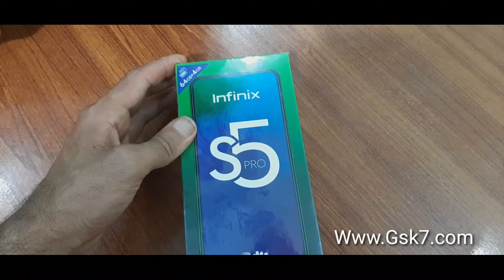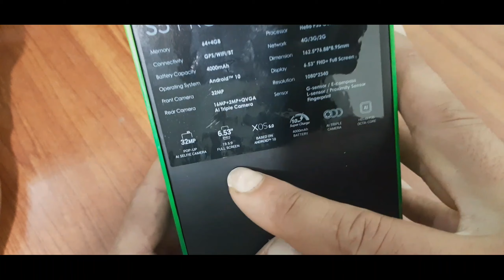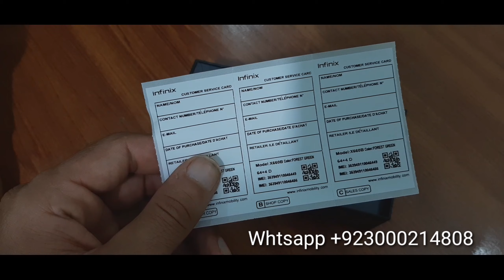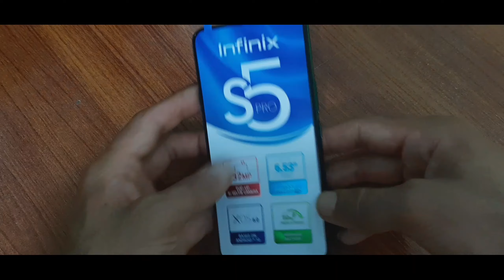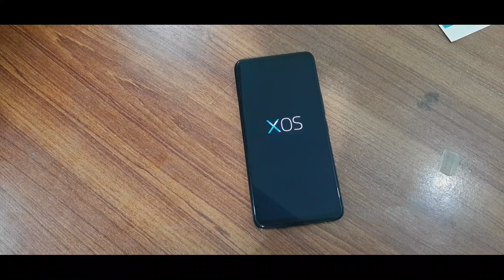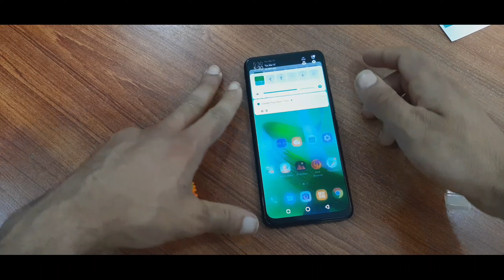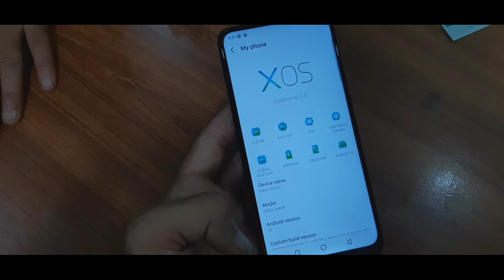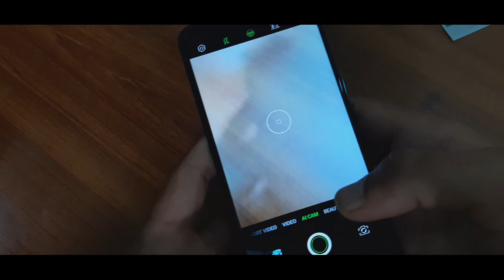Infinix S5 Pro 4Gb Ram 64Gb Rom Price in Pakistan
"Welcome to GSK7, your one-stop destination for the latest mobile unboxing and detailed reviews! In this channel, we provide honest opinions on the newest smartphones, covering all major brands including Samsung, iPhone, Oppo, Realme, Infinix, Nokia, Itel, and more. Stay updated with the latest tech releases, features, and performance insights. Whether you’re looking for budget-friendly smartphones, flagship models, or the best mobile accessories, you’ll find all the information here.

As a travel enthusiast, I also explore the beauty of different regions. Through my channel, I take you on a journey to various destinations, sharing unique experiences and cultural insights.

Mobile unboxing smartphone reviews latest phones budget smartphones flagship models iPhone review Samsung Galaxy unboxing Oppo reviews Realme smartphone unboxing Infinix phone review Nokia unboxing mobile accessories tech gadgets Android phones iPhone 13 review Samsung S21 unboxing camera smartphones 2025 mobile tech best mobile phones.

You can check out my YouTube channel and join me on both my tech and travel journeys here:
GSK7 YouTube Channel

Ignore hashtags.
smartphone yena,
smartphone 2022,
smartphone awards 2022
apple,
apple texts,
apple watch se,
apple watch,
apple alarm sound,ipone,
iphone 14,
iphone 13,
iphone ringtone,
iphone 11,
iphone 12,
iphone 14 pro,
iphone 13 pro,samsung,
samsung s22 ultra,
samsung notification sound,
samsung ringtone,
samsung s22,
samsung galaxy s22 ultra,
samsung a13,
samsung a53 5g,oppo,
oppo a16,
oppo a57,
oppo f21 pro 5g,
opportunity annie,
oppo a96,
oppo reno 6,
oppo k10,
oppo a76,
oppo a55,
oppo a53,
oppo a95,
oppo a15,
oppo a3s,
oppo a16k,
oppo a31,
oppo a5s,
oppo a12,
a opposite word,
a opposite,
a oppo a16e,
a oppo mobile, vivo,
vivo v23,
vivo y21,
vivo song,
vivo v23 pro,
vivo y20,
vivo x80,
vivo soundtrack,
vivo v23e,
vivo v21,
vivo app lock setting,
vivo all phone price in bangladesh 2022,
vivo alegre los farmerz,
vivo all mobile phone,
vivo alegre,
vivo atrapado en dos amores salsa, infinix,
infinix all phone price in bangladesh 2022,
infinix all phone price in bangladesh,
infinix auto restart problem,
infinix all mobile,
infinix android 11 frp bypass,
infinix all phone,
infinix android 12 update,
infinix app lock setting,
infinix andrea brillantes,
infinix all model,
all infinix mobile,
about infinix note 11,
about infinix hot 12 play,
about infinix note 12,
about infinix laptop,
app lock setting in infinix hot 8,
about infinix note 10 pro,
about infinix mobile,
about infinix hot 11s,
about infinix hot 10 play,
infinix best mobile 2022,
infinix best phone,
infinix back button settings,
infinix best gaming phone,
infinix budget phones 2022,
infinix best camera phone 2022,
infinix bangladesh,
infinix best phone under 15000,realme,
realme c35,
realme 9i,
realme c11,
realme air 3,
realme all phone price in bangladesh 2022,
realme airpods,
realme air 3 neo,
realme air bud 3,
realme air 2,
realme all phone,
realme app lock,
realme air bud 2 full review,
realme airpods pro,
a realme c35,
arealme,
arealme mental test,
arealme mental age bahasa indonesia,
arealme sexuality test,
a realme indonesia,
about realme 9 pro,
about realme 9i,
about realme 8,
about realme 9 pro 5g